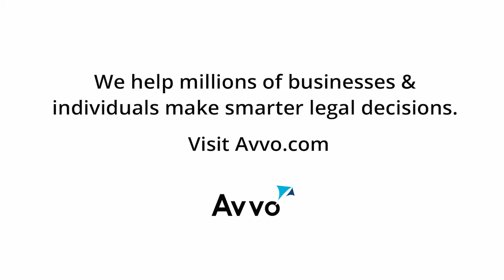Why Kelly Chang Rickert Became a Divorce Attorney (Long)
I am a divorce attorney.  And I love it.